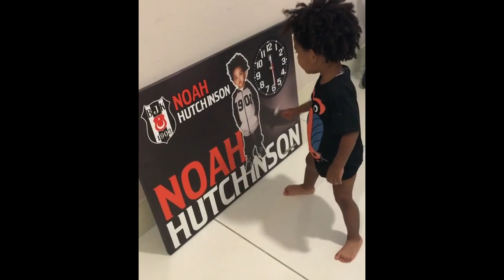Atiba'nın Oğlu Noah'a Beşiktaş Hediyesi